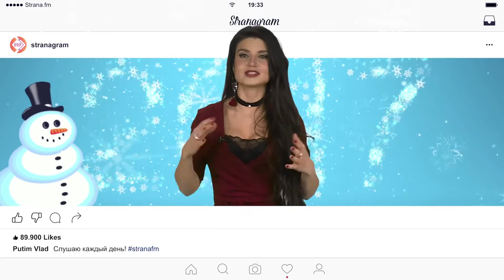Поздравление с Новым Годом от ведущей Страны FM Вероники Романовой